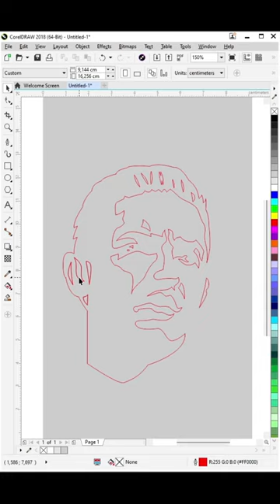Draw Tom Hardy Portrait | Stencil Art